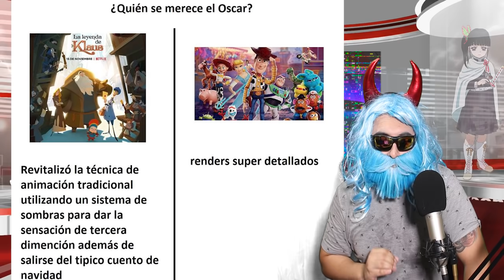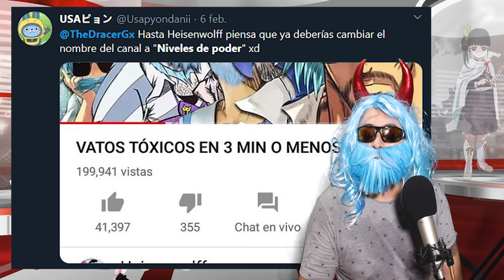Marselo Agáchate y conócelo, Karmaland de Otakus - DracerNews